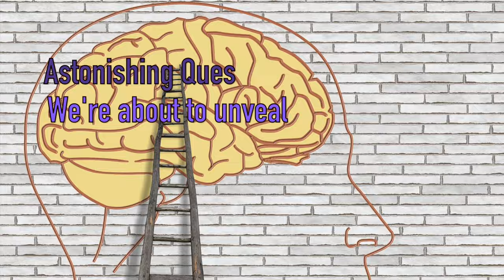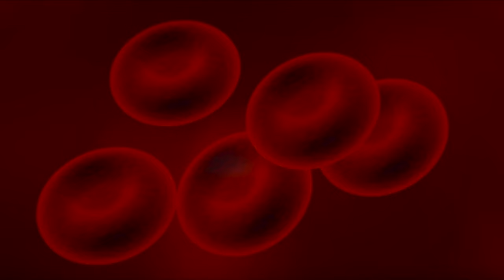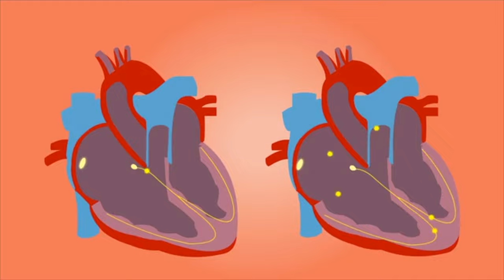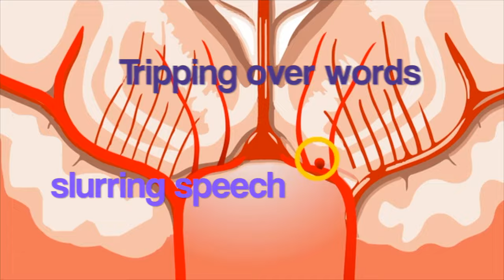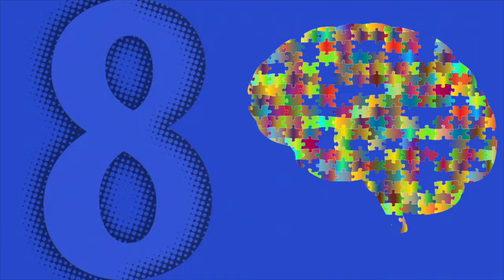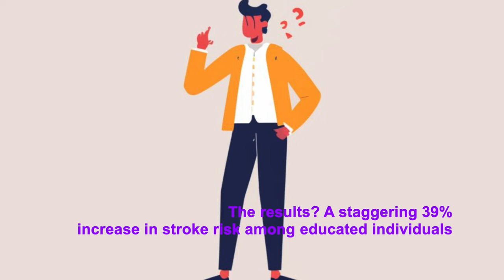⚠️ WARNING! 9 Signs of Stroke One Month Before - Don't Ignore Them | Longevity Deprocessed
We help you to understand what your body is telling you prior to a stroke.
Feeling the subtle shifts in your body can be unsettling, especially when they hint at something as serious as an impending stroke. But worry not, you're not navigating this journey alone. We've plunged into the depths of this subject and stand ready to guide you in spotting these signs a remarkable 30 days before a potential stroke strikes.

Nausea and retching can indeed serve as red flags for an impending stroke, primarily due to their link with disrupted blood flow to the brain. Weariness, that relentless feeling of exhaustion, might just whisper a warning about the stealthy approach of a stroke. When it comes to strokes, grappling with speech difficulties is more than just a minor inconvenience. It's like your body's way of sounding the alarm about potential brain issues. High blood pressure isn't just a numerical game; it's a subtle reminder that our blood vessels, including those crucial ones leading to our brain, are under siege. They demand extra support from the heart to keep the rhythm going.  Vision anomalies can serve as vital clues regarding potential strokes, acting as the body's alarm system, signaling possible disruptions in brain blood flow. When it comes to vision concerns, a spectrum of indicators demands our attention. From blurred vision to double vision, and even partial or total loss of vision in one or both eyes, these manifestations form part of the body's intricate warning mechanism.  Inner ear woes, weakening muscles, and medication effects. Inner ear maladies, like vestibular disorders, confuse brain signals on orientation, skewing balance. Weak muscles, from diverse ailments, hinder stability and response to shifts.  Numbness or Weakness in Limbs. A staggering 39 percent increase in stroke risk among educated individuals reporting memory lapses. Sudden Headaches. Ah, those unexpected, pounding headaches? They're like the body's way of sounding the alarm, especially when accompanied by other telltale signs.

TIMECODES
0:00 Intro
1:06 Stroke Warning Sign 1
2:34 Stroke Warning Sign 2
3:33 Stroke Warning Sign 3
4:14 Stroke Warning Sign 4
6:15 Stroke Warning Sign 5
6:50 Stroke Warning Sign 6
7:38 Stroke Warning Sign 7
8:22 Stroke Warning Sign 8
9:14 Stroke Warning Sign 9

Warning: some of the information in this video is fictional.